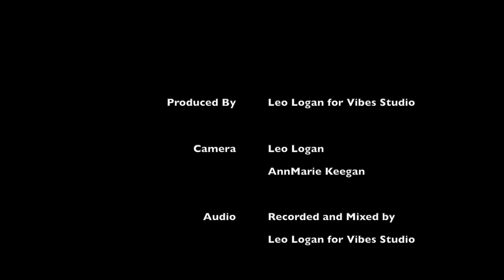Charlie McGettigan Live - Episode 5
One of Ireland best singer/songwriters Charlie McGettigan in the fifth of a 6 episode series produced by Leo Logan of Vibes Recording Studios live from The Shed Distillery, Drumshanbo, Co.Leitrim in association with Leitrim County Library.